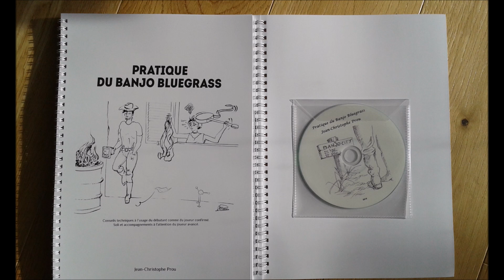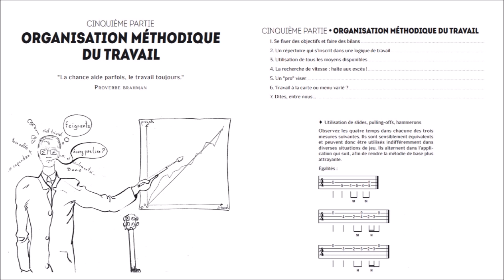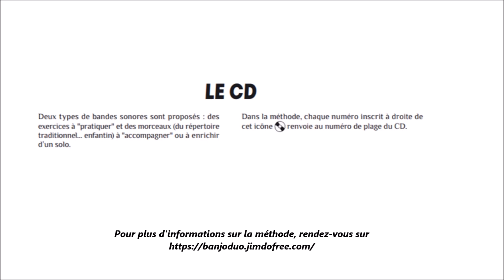Méthode de Banjo Bluegrass en français - Pour joueur débutant et avancé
Méthode de banjo Bluegrass en français à l'usage du joueur débutant comme avancé. 90 pages de conseils, tablatures (s'appuyant sur un répertoire de musiques "enfantines") et illustrations. Un CD avec exercices variés. Pour se procurer la méthode